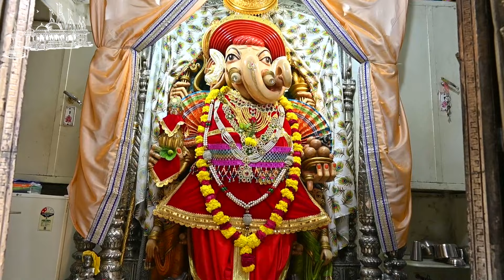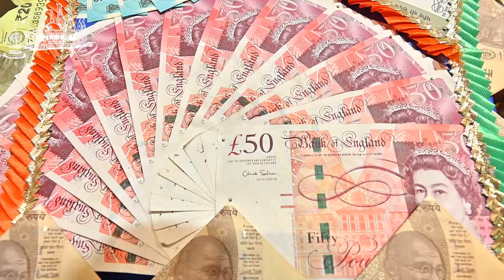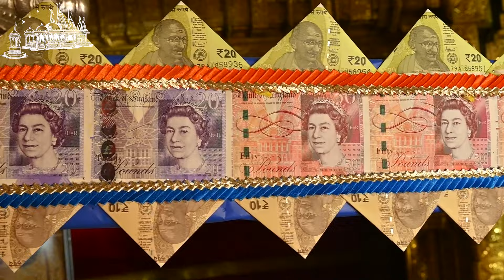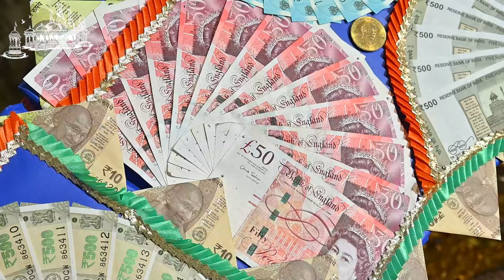Kalupur Mandir Hindola Darshan 05/08/2023 || હિંડોળા દર્શન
Shree Swaminarayan Mandir Kalupur Hindola Darshan 2023